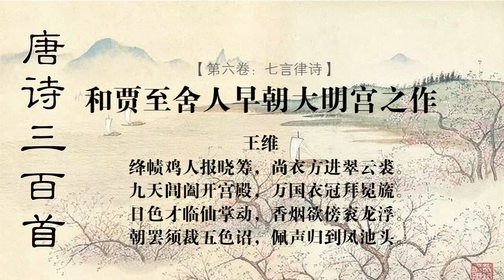和贾至舍人 王维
【注解】：
１、绛帻：用红布包头似鸡冠状。
２、鸡人：古代宫中，于天将亮时，有头戴红巾的卫士，于朱雀门外高声喊叫，好像
鸡鸣，以警百官，故名鸡人。
３、晓筹：即更筹，夜间计时的竹签。
４、尚衣：官名。隋唐有尚衣局，掌管皇帝的衣服。
５、翠云裘：饰有绿色云纹的皮衣。
６、衣冠：指文武百官。
７、冕旒：古代帝王、诸侯及卿大夫的礼冠。旒：冠前后悬垂的玉串，天子之冕十二
旒。这里指皇帝。
８、仙掌：掌为掌扇之掌，也即障扇，宫中的一种仪仗，用以蔽日障风。
９、香烟：这里是和贾至原诗“衣冠身惹御炉香”意。
１０、衮龙：犹卷龙，指皇帝的龙袍。
１１、浮：指袍上锦绣光泽的闪动。
１２、五色诏：用五色纸所写的诏书。

【韵译】：
卫士头戴红巾象雄鸡高唱报告天明，
管御服的官员刚把翠云裘捧进宫廷。
重重深宫禁苑一殿殿都已敞开大门；
文武百官和客臣拜谒皇帝听候旨令。
蔽日的障扇被晨曦照临着向前移动；
香炉的轻烟依傍着皇上的龙袍升腾。
朝拜后贾舍人就用五色纸起草诏书；
可听到服饰铿锵声他已回到中书省。

【评析】：
这首诗与岑参所写同题，全是描写朝拜庄严华贵的唱和诗。内容也无甚足取。但全诗写了早朝前，早朝中，早朝后三个层次，描绘了大明宫早朝的氛围与皇帝的威仪。这首和诗不和韵，只和其意。用语堂皇，造句伟丽，格调和谐。
附：贾至的《早朝大明宫》原诗：“银烛朝天紫陌长，禁城春色晓苍苍。千条弱柳垂青琐，百啭流莺满建章。剑佩声随玉墀步，衣冠身惹御炉香。共沐恩波凤池里，朝朝染翰侍君王。”